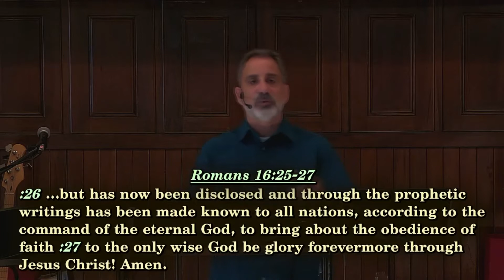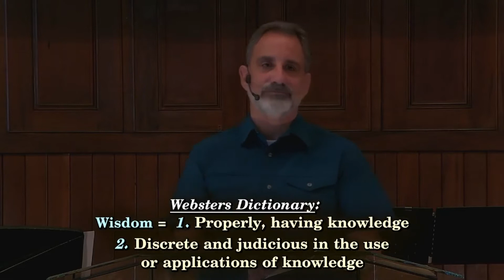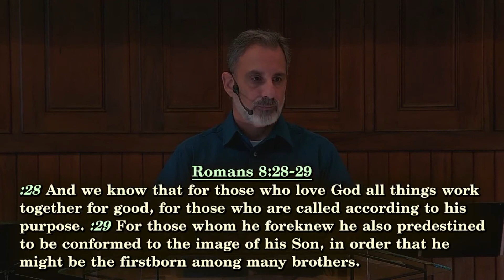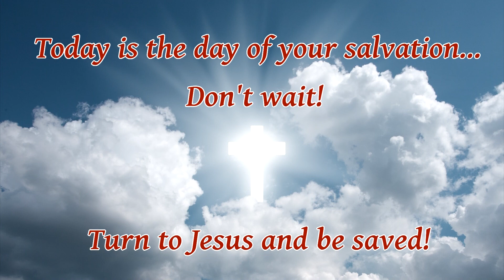The "God Is" Series, Part 5 ~ God Is Wise